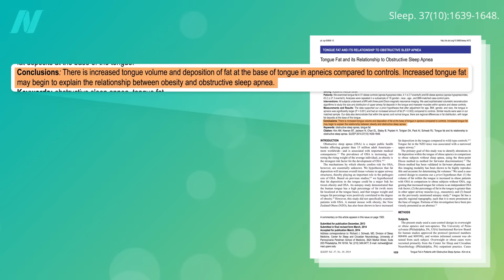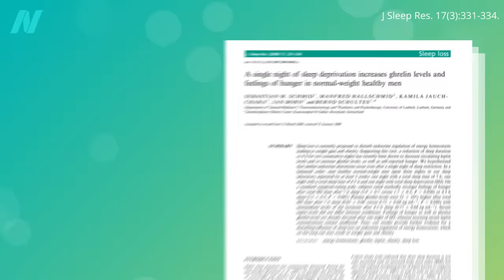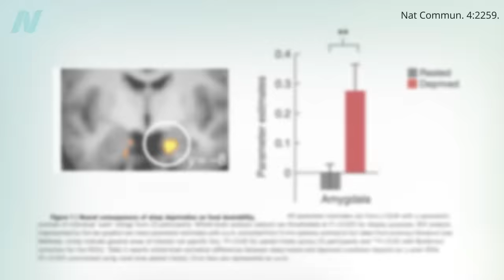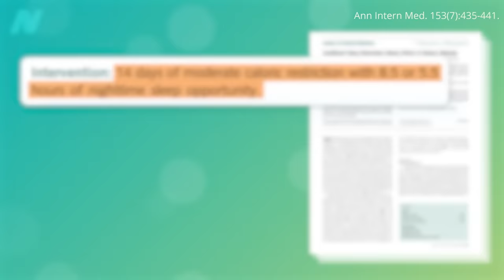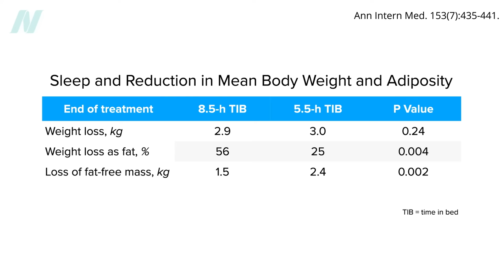Does Lack of Sleep Cause You to Gain Weight?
Lack of sleep can cause unhealthy food cravings. Those randomized to 8.5 hours of sleep a night lost significantly more body fat than those who got 5.5 hours.

I should do more videos on sleep. In the meantime, you may be interested in:

This video was based on the sleep section in my book How Not to Diet, which you can (all proceeds to charity), or check out my presentation based on the book: Evidence-Based Weight Loss

Have a question about this video? and someone on the NutritionFacts.org team will try to answer it.

Want to get a list of links to all the scientific sources used in this video? You’ll also find a transcript and acknowledgements for the video, my blog and speaking tour schedule, and an easy way to search (by translated language even) through our videos spanning more than 2,000 health topics.